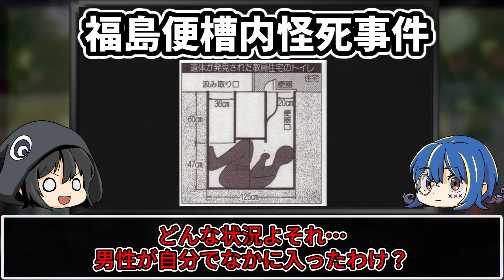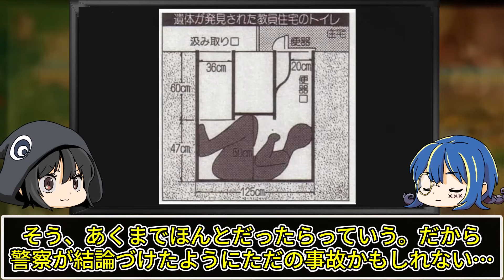意味不明で不気味…謎に包まれた怪死事件５選【ゆっくり解説】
今回は怪死事件についてゆっくり解説していくぜ。

▼関連動画
あなたの身近にも…死体が見つかったとんでもない場所７選_【ゆっくり解説】